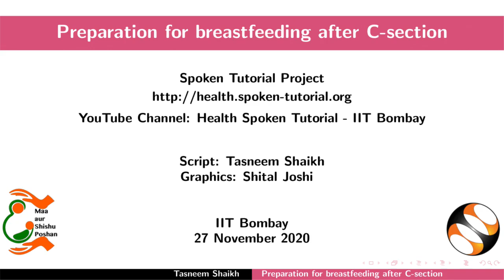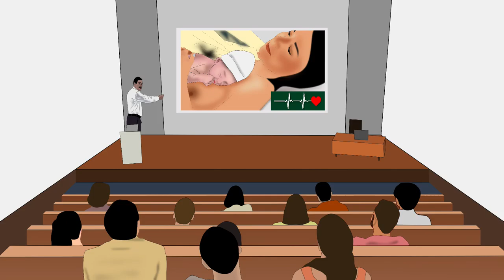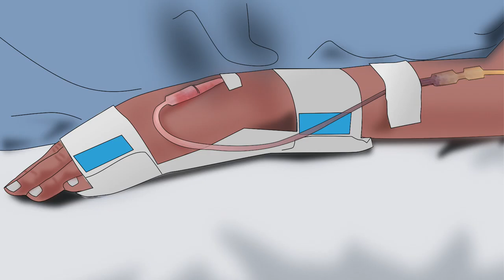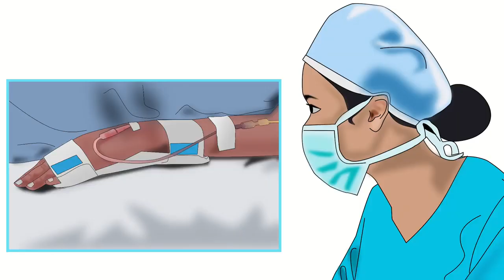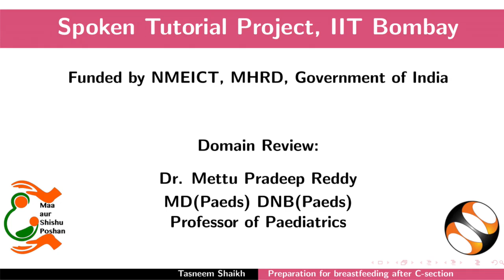Preparation for Breastfeeding After C-section-Marathi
१. आई आणि बाळासाठी त्याचे फायदे
      अ.  स्तनपान
      ब.  हृदयाची गती, रक्तदाब, प्रसूतीनंतरचे तापमान.
२. त्याची तयारी
     अ.  नवजात अर्भकाच्या काळजीसाठी जबाबदार असलेले सर्व प्रशिक्षण
      ब.  माता आणि बाळांच्या सुरक्षिततेसाठी मार्गदर्शक तत्त्वे
      क. प्रसूतीच्या तारखेपूर्वी नियुक्त नर्सची कर्तव्ये
      ड.  प्रसुतीपूर्व OR मध्ये अनुसरण करावयच्या कृती
            i आर्म बोर्ड आणि IV लाईन
            ii आईचे कपडे
            iii तापमान, बाळासाठी डायपर, उबदार टॉवेल.